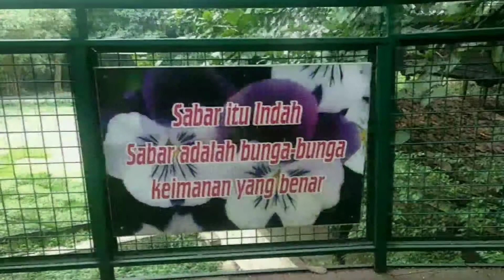Medley Cinematic Music Video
Potongan beberapa MV ini merupakan karya saya dalam beberapa bulan kebelakang yang mana projects ini tidak ada yang selesai karena satu dan lain hal. Pada akhirnya saya putuskan untuk menggabungkan beberapa MV ini kedalam sebuah karya medley yang saya dedikasikan untuk semua sahabat saya yang terlibat dalam MV ini 🙏